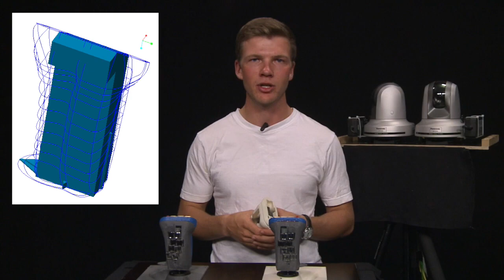Video-Multi Controller developed with help from SKAARHOJ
Video Multi Controller for ATEM & Panasonic.

A group of engineering students approached SKAARHOJ for help with developing a multi controller for a project. We accepted.